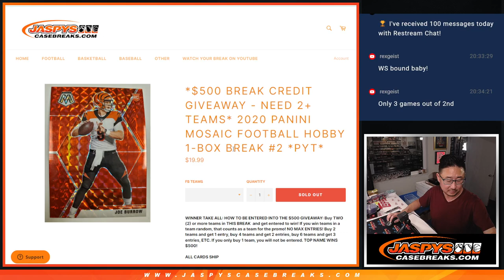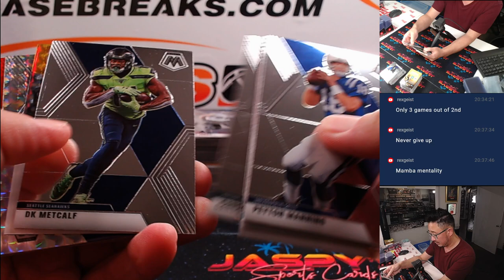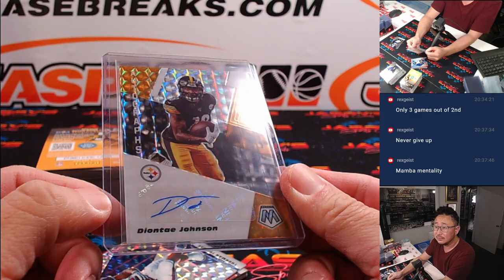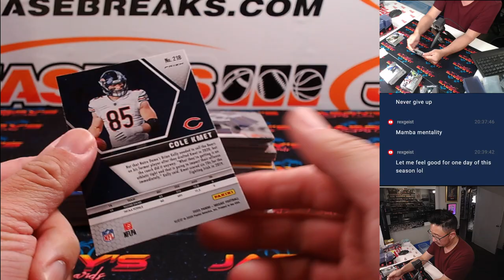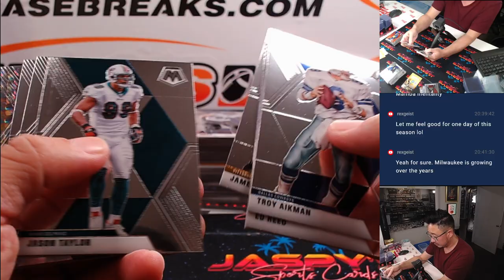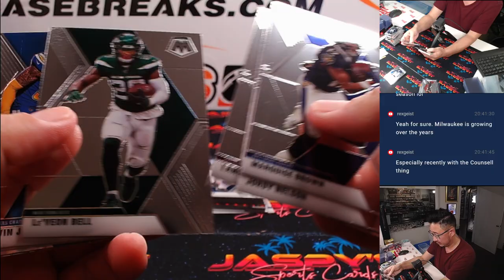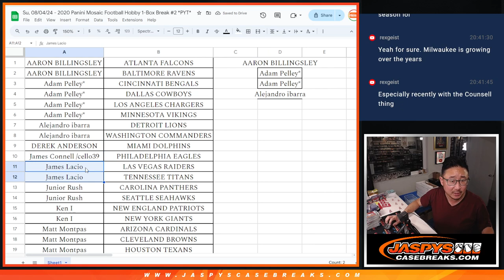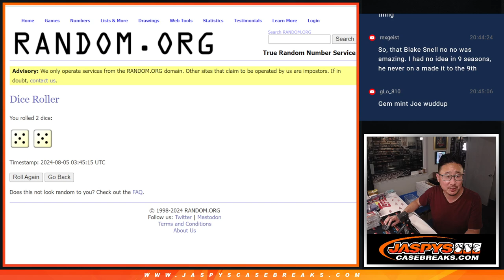Su, 08/04/24 - 2020 Panini Mosaic Football Hobby 1-Box Break #2 *PYT*